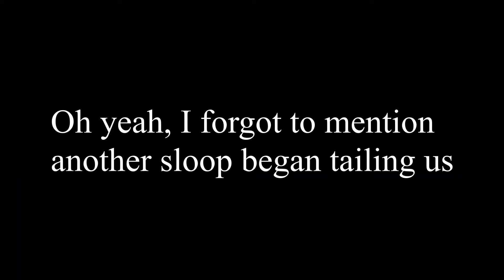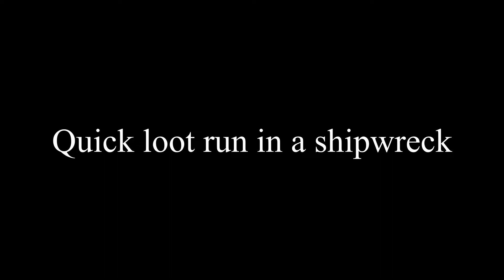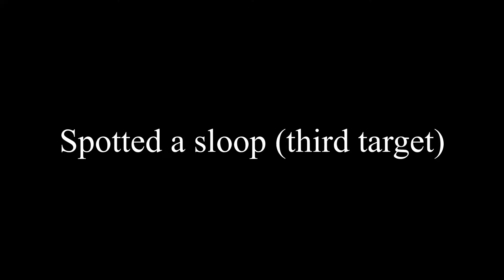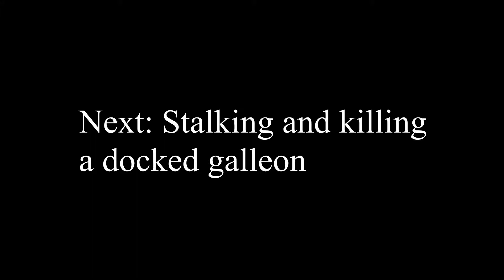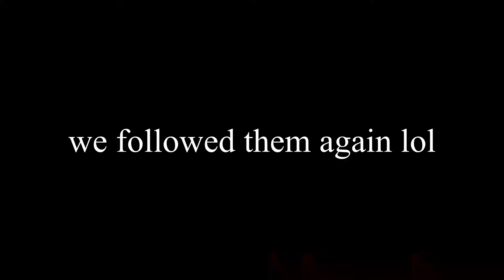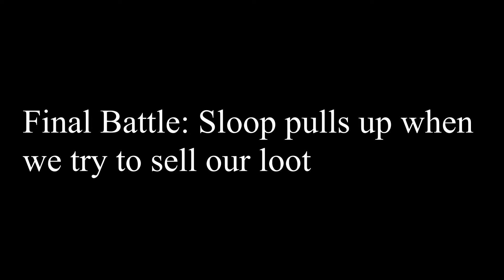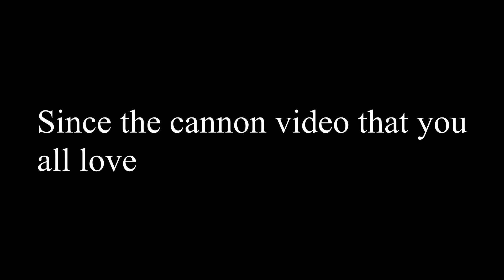Barbarous Buccaneers: A Sea of Thieves Experience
The doctrine of the day was to sink any player ship we saw on sight and take their items.
Y'know, like real pirates.

This was probably my greatest editing project as of now (1.8.21). This was three hours of footage condensed into fifteen minutes, plus some mediocre special effects. The total time it took me to edit was around five hours across two days.